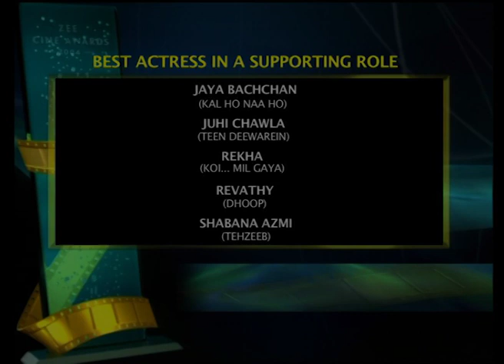Zee Cine Awards 2004 | Best Actress In Supporting Role | Shabana Azmi